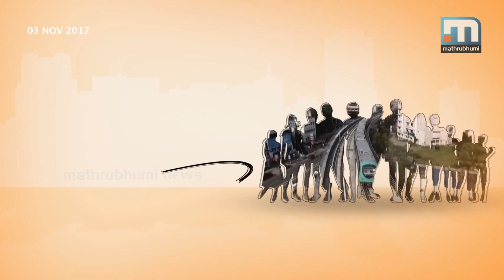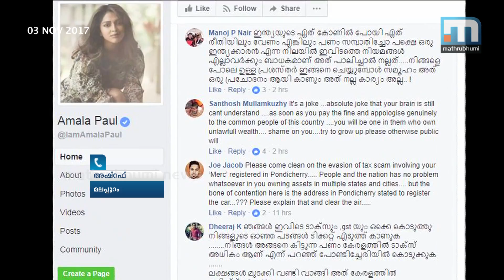'Luxury' Frauds On Wheels In Our State: Nammalariyanam| Part 2| Mathrubhumi News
We know how pathetic is the condition of our roads. We would like to have good roads on which we could drive our vehicles we buy with the sweat of our brow. It is the job of the government to ensure that and a road tax is being collected from us fro the purpose. But if you are a VIP and have a little more money, you can completely do away with that tax! Just cross the border to Puducherry and register your luxury vehicle there. Why are these multi-millionaires, who spend fortunes on fancy cars, incapable of paying taxes in Kerala? Nammalariyanam investigates.